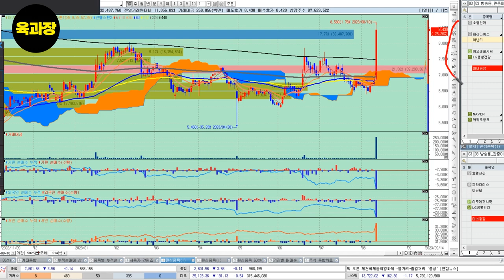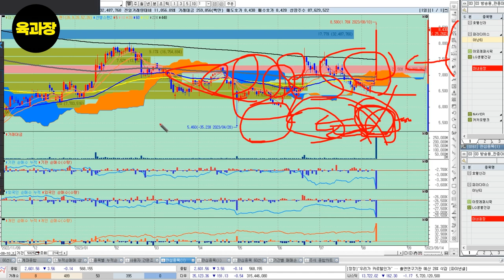중국 단체관광 허용 수혜주,내일 이 종목 중에서 매매 해보세요. 여기 저기 기웃거리지 마시고 여기서 고르세요., 39세 희망퇴직자, 파이어족, 생존기.